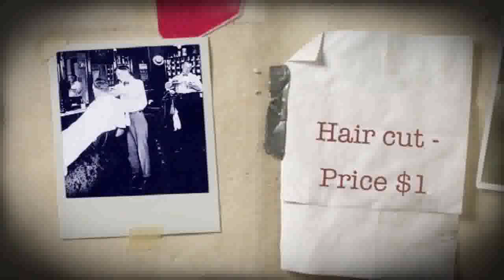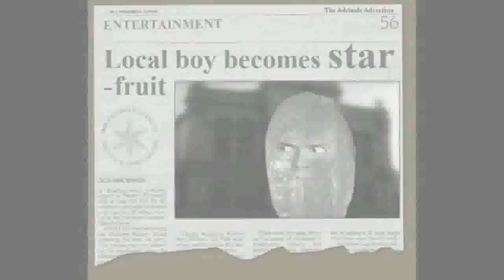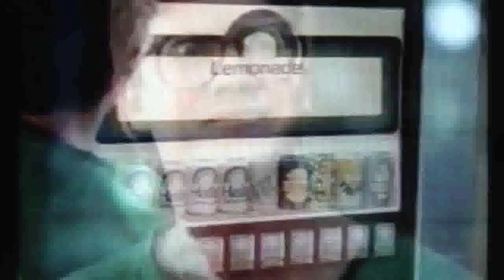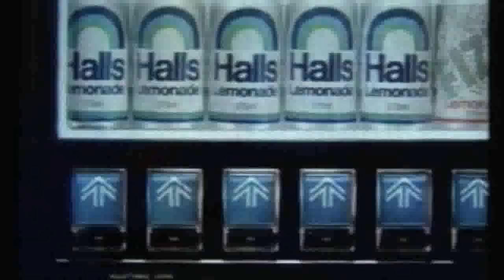Sam Chanter Grade 5 Project - A Famous Australian - Shaun Micallef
Sam Chanter had to do a school project on a famous Australian.
Here is the result. Sam interviews Shaun Micallef and asks him the big questions about life and what matters most.